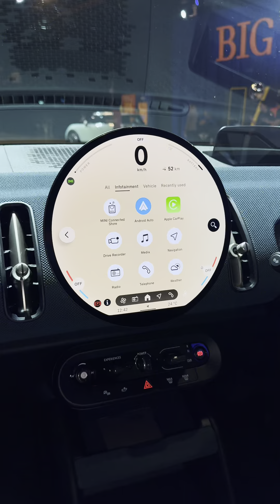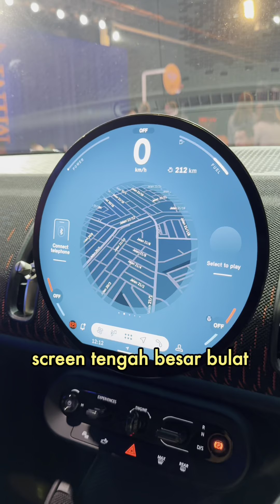MIni Countryman SE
Dah ada anak tapi masih berminat kereta yg Mini!😍